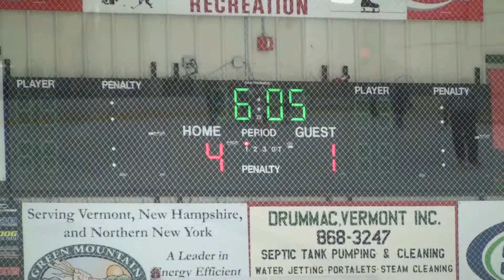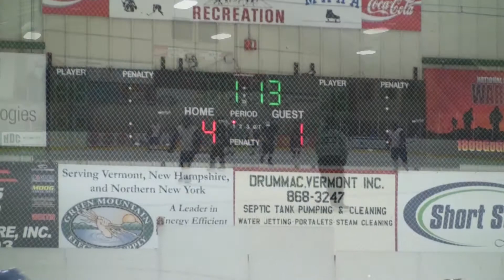MMU vs Milton 12/21/11 first hockey